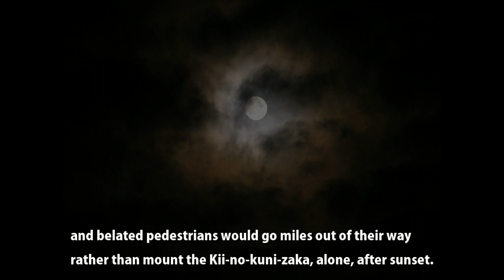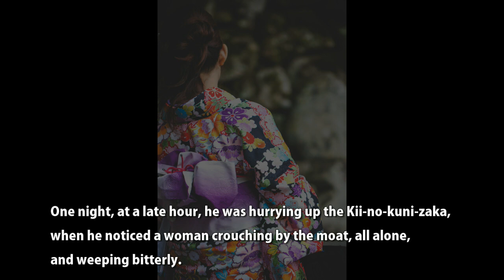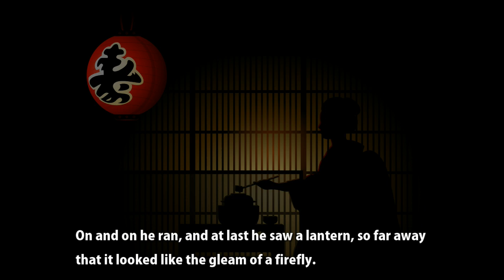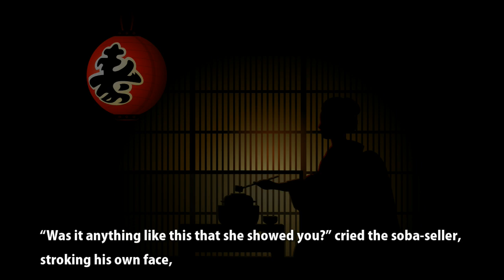【English version】Kaidan, Japanese ghost story, Episode1, "A badger, or Mujina"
Weekly Japanz'o!.com on Sunday (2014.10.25)
English version
Episode1, "A badger, or Mujina"
Distributed by Japanz'o! .com

The author of this book is a 19th century Greek novelist by the name of Lafcadio Hearn (in 1896 he obtained Japanese citizenship and took the name ‘Yakumo Koizumi’). After coming to Japan he announced a collection of stories he had written under the title “Kwaidan”.

【This week】
He saw that she had no eyes or nose or mouth, and he screamed and ran away.